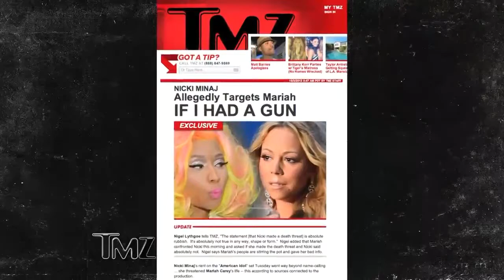TMZ TV - 2012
Nicki Minaj on TMZ